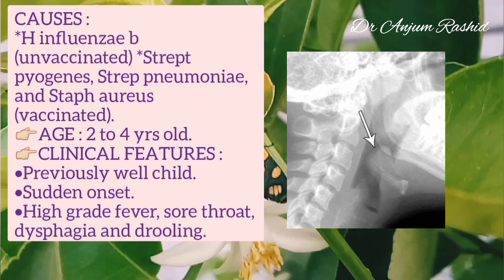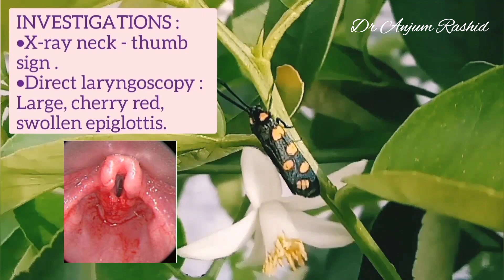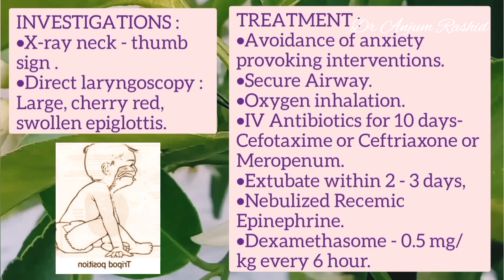Acute Epiglottitis In Children Causes, Clinical features, Diagnosis and Management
This video is about acute epiglottitis. This is a respiratory tract infection caused by H. Influenzae B in unvaccinated and by Streptococcus pyogenes, Streptococcus pnuemoniae, and Staphylococcus aureus in vaccinated children. It usually occur in children 2 - 4 years old. There is sudden onset of high grade fever, sore throat, difficulty swallowing and drooling. Child typically assume a tripod sitting position. Breathing difficulty, cyanosis, and coma may occur in sever cases. Characteristic radiological finding is "thumb sign". In my video I have briefly discussed the etiology, signs and symptoms, laboratory studies including radiology and treatment.